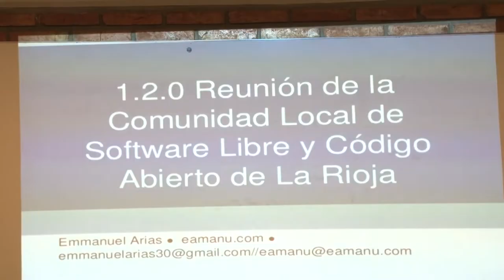U Noticias- Buscan impulsar comunidad de software libre en la UNLaR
Se realizó una reunión informativa, con le objeto de incentivar la creación de una comunidad de desarrolladores de software libre en el hemisferio sur.